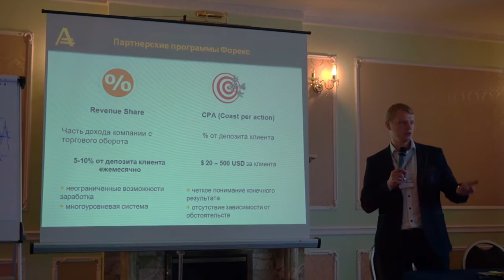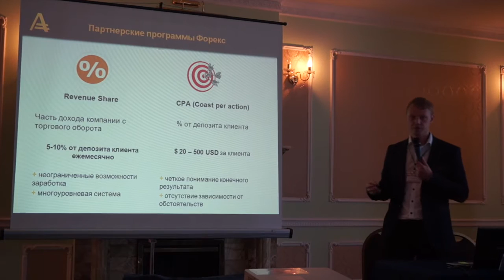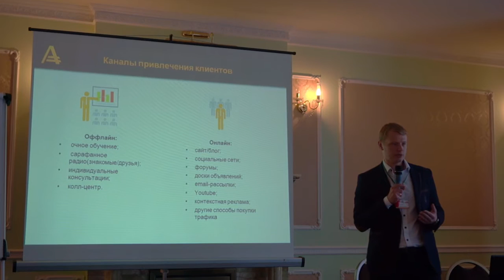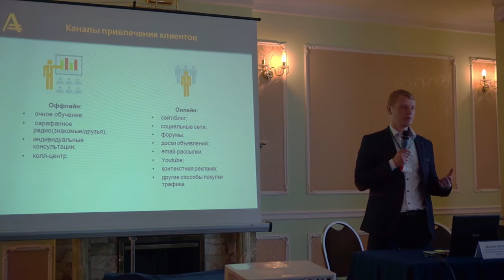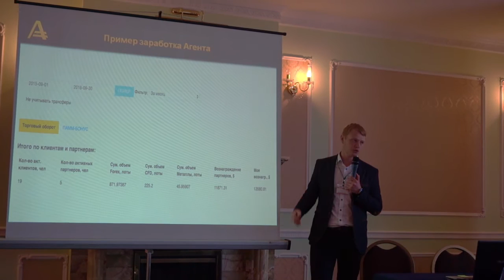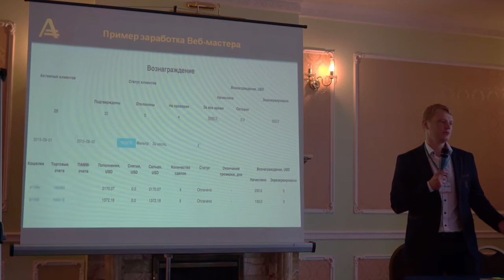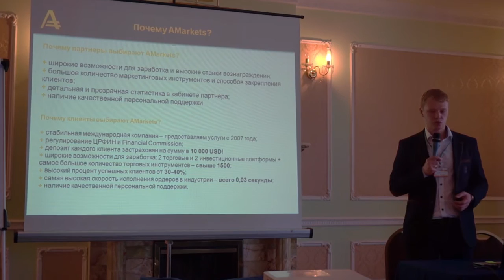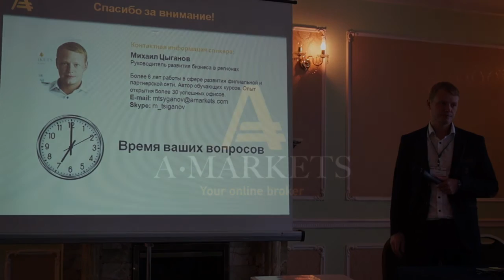Партнерские программы финансовой компании AMarkets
Михаил Цыганов рассказывает посетителям выставки ForexExpo о возможностях заработка на партнерских программах финансовых рынков.